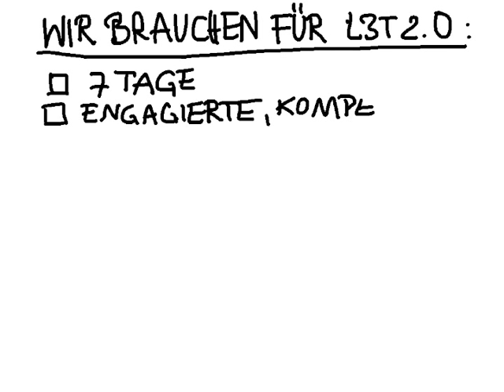Mission L3T 2.0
Im Sommer 2013 soll die Neuauflage von L3T in 7 Tagen entstehen - mehr dazu (ab Dezember 2012)